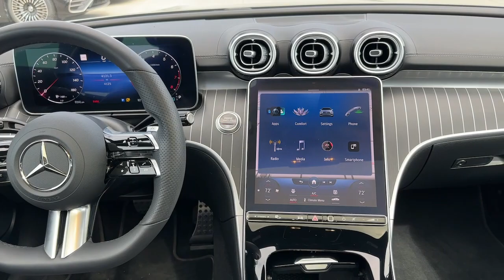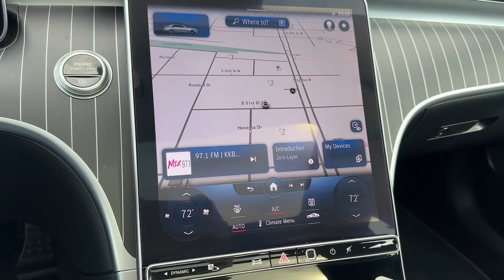2022 Mercedes-Benz C-Class Billings, Bozeman, Helena, Missoula, Sheridan 046652A